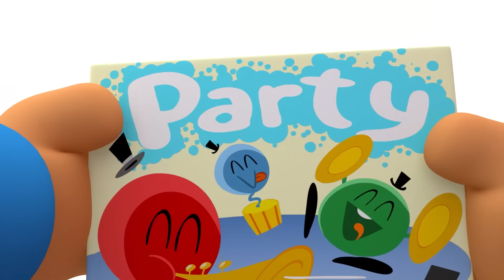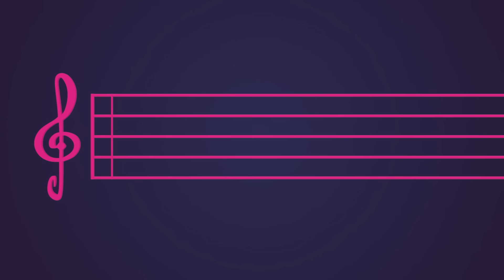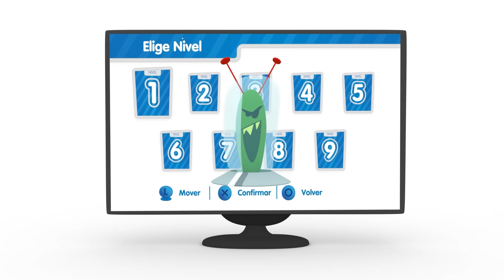🎂 POCOYÓ en ESPAÑOL - El Cumpleaños Es Solo Una Vez Al Año [125 min] CARICATURAS y DIBUJOS ANIMADOS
✔️ El cumpleaños es solo una vez al año pero qué gran día ¿verdad? Es una fecha estupenda para rodearnos de nuestros seres queridos y festejar que estamos juntos.
Pocoyó y sus amigos siempre aprovechan la ocasión para organizar una fiesta sorpresa de cumpleaños al homenajeado. Ellos preparan con entusiasmo una deliciosa tarta de cumpleaños, un bonito regalo de cumpleaños y decoran la casa para tal ocasión con guirnaldas, globos y mucho más. Ellos no olvidan tampoco entrenar sus voces para entonar el canto del cumpleaños feliz ¡Tampoco puede faltar la música para que la fiesta de cumpleaños sea un éxito! ¿En qué fiesta de cumpleaños no se disfruta jugando a las sillas musicales? Hoy es el cumpleaños de Pocoyo ¿Quieres celebrarlo con nosotros disfrutando de este compilado especial de dibujos animados? ¡Venga! ¡Vamos a cantar juntos la canción de cumpleaños feliz!

Mira tu episodio favorito haciendo clic en un título a continuación:
00:00:00 Cumpleaños feliz
00:02:03 La Fiesta de Cumpleaños
00:08:49 Una Sorpresa para Pocoyó
00:14:51 La Gran Fiesta de Pocoyo
00:18:54 ¡Sorpresa!
00:25:30 La fiesta de la Orquesta Pelota
00:31:34 Tarta de frutas
00:34:12 Jugando a los Disfraces
00:40:28 Clase de Ballet
00:46:31 Rasca y baila
00:52:21 Too Thanks Too Furious
00:58:29 El Aguafiestas
01:04:29 La Banda de Pocoyo
01:10:51 La tarta de fresibayas
01:16:52 La Fiesta del Videojuego
01:22:55 Los zapatos de Elly
01:28:57 El Baile de Pocoyó
01:34:58 La Flor Musical
01:41:00 El Teatro de Marionetas
01:46:58 La Pista de Baile
01:52:57 ¡Música maestro!
01:58:53 Juego limpio

🎂 La Fiesta de Cumpleaños 🎂
Pocoyó, Pato y Elly están preparando una fiesta de cumpleaños.

🎉 Una Sorpresa para Pocoyó 🎉
Los amigos de Pocoyó deciden prepararle una fiesta sorpresa para demostrarle lo mucho que lo quieren.

La Gran Fiesta de Pocoyó
Vamos a bailar todos en la gran fiesta de Pocoyó. Elly, Pato y todos sus amigos acompañarán a Pocoyó en esta fiesta musical que todos podremos disfrutar. ¡No te lo pierdas!